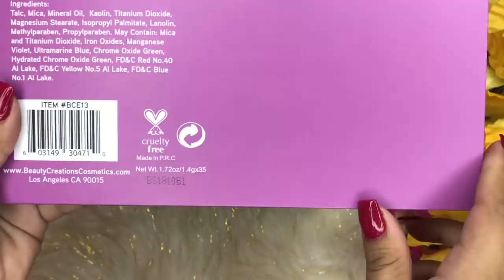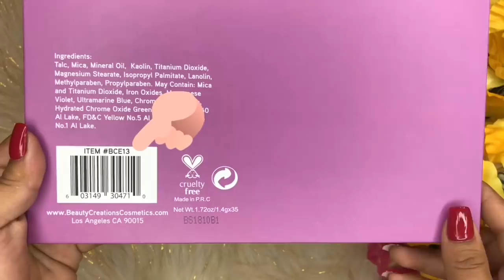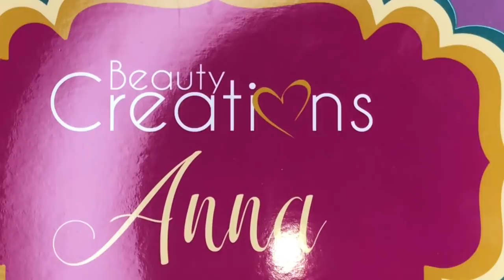Reseña + Swatches de ANNA Beauty Creations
Like si quieres masreseñas asi